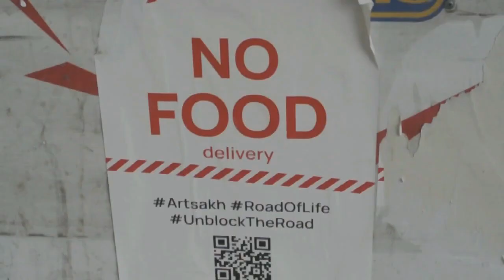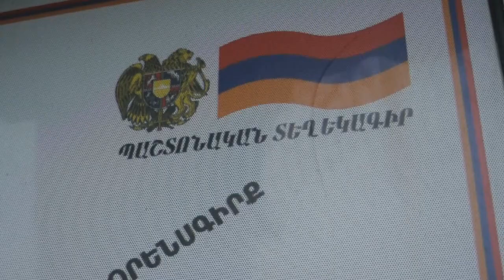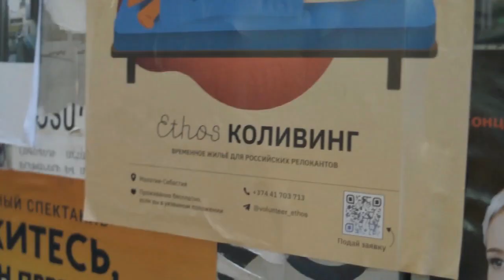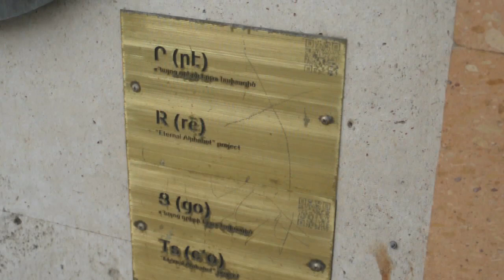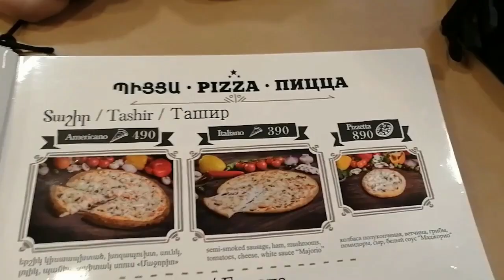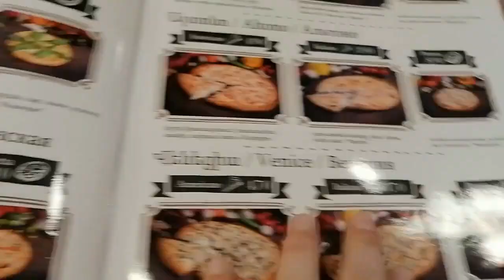UNA SETTIMANA IN ARMENIA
Marzo 2023, viaggio in Armenia con tappe a Erevan, Gyumri, Sevan e Echmiadzin. Durante il viaggio, oltre a esplorare i luoghi cristiani e le lingue del posto, abbiamo incontrato due nostri amici emigrati dalla Russia a causa della guerra in Ucraina.
Video e musiche originali di @ToshioTV

Mi chiamo Sydney, sono italiana e vivo a Mosca. Per vivere recito, insegno lingue straniere e traduco. Puoi trovarmi qui:

Puoi donare iscrivendoti gratuitamente a boosty e collegandoti alla mia pagina